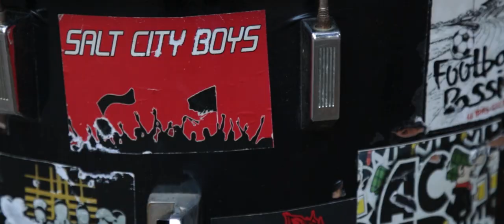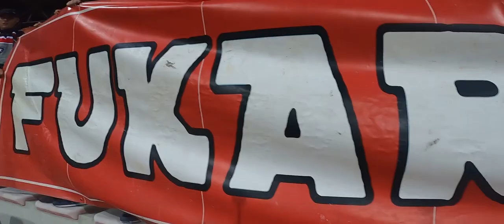F91 Zakletva - official video 2021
ZAKLETVA - F91 Alija Mrkonjić
FUKARE TUZLA
Video: Jasmin Jatić
Dron: Adis Alić

IN MEMORIAM SAŠA GRGIĆ
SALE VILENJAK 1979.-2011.